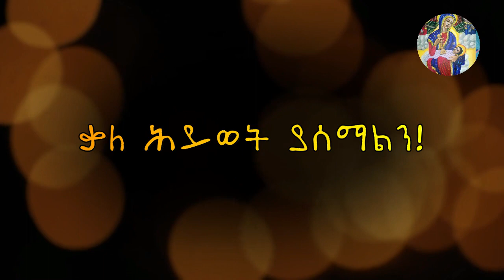📌ራእየ ማርያም🔴ደስታ ወይስ ጉስቁልና🔴ሰማያዊ ቤታችን የትኛው ይኾን?🔴የወላዲተ አምላክ አማላጅነት ሲገለጥ📌 Ethiopian Orthodox ኦርቶዶክስ ተዋህዶ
በራእየ ማርያም፣ እመብርሃን የምታደርገው ሰማያዊ ጉብኝት... የመጨረሻው ማረፊያ፣ ደስስስታ ወይስ ጉስቁልና? ... በመጨረሻው ማረፊያችን የት ነው? ... ረደኤቷ አይለየን።... እግዚአብሔር፣ ከተፈጥሮ እንድንማር አስተዋይ ልቦና ፈጥሮልናል።... መመርመርና መጠቀም የእኛ ፈንታ ነው።... በዚህ tube ከተለያዩ መጻሕፍት እና ትምህርቶች የተገኙ ውሃ የሚያነሱ ሐሳቦች ብቻ የነፍስ ማዕድ ላይ ይቀርባሉ። ...(የነፍስ ምግብ ለሥጋም እንደሚሆን፣ ከመንፈሳዊ ጠቢባን ተምረናል።)... ለነፍሳችን የቀረበውን ማዕድ፣ ተጋርተን እንድንቋደሰው፣ ይኸው ተጣጥባችሁ ቅረቡ።